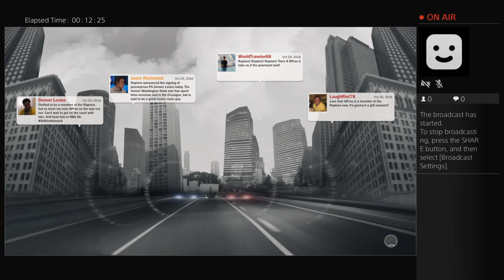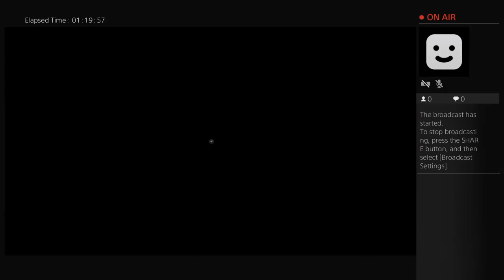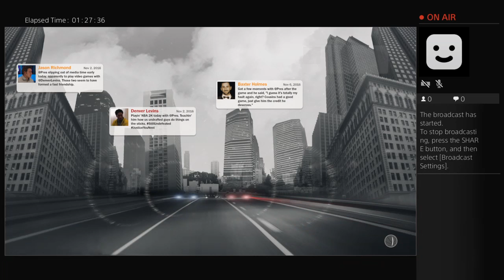Marc-Ford's Live PS4 Broadcast